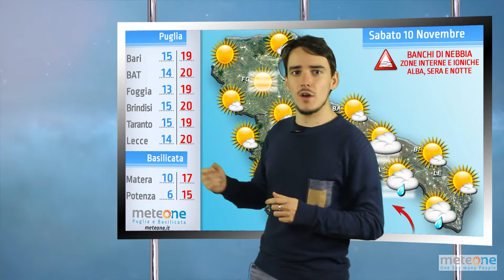Previsioni Puglia e Basilicata - Sabato 10 Novembre 2018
Nebbie a banchi al mattino, diffuse la sera. Molte nubi sull'arco ionico con possibili deboli rovesci. Temperature stazionarie o in lieve aumento.